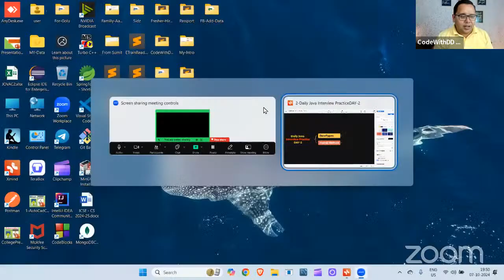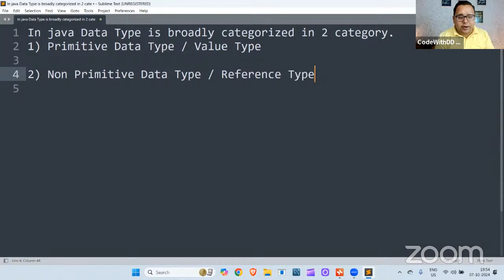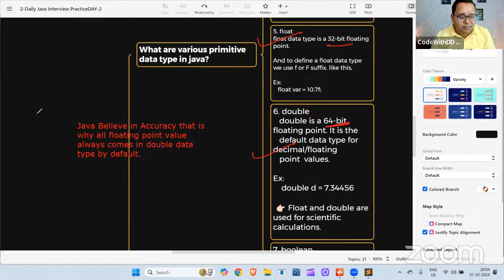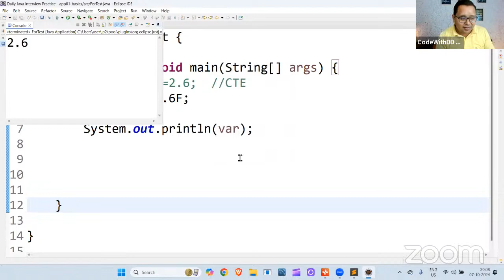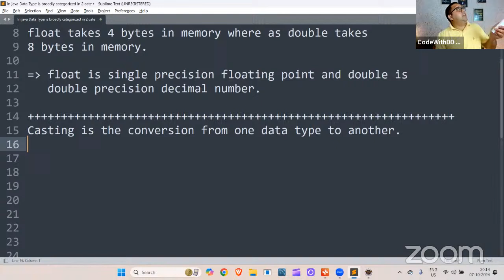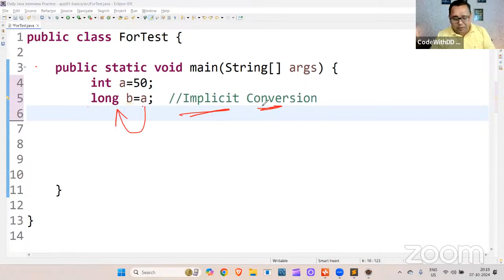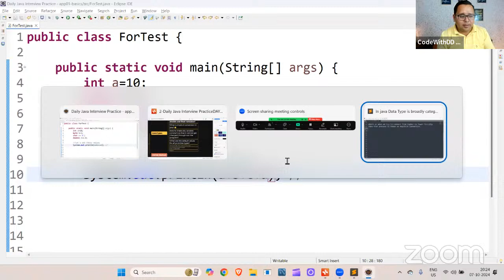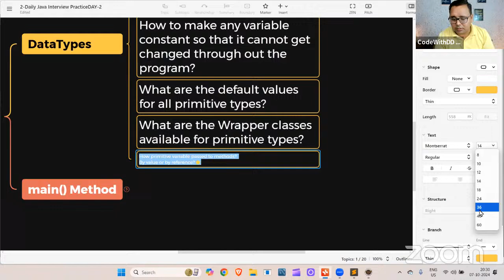Daily ICSE 10 Java Live Practice #2 | Master Programming with Expert Tips & Coding | 100% Marks!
Unlock your Java coding potential with this expert-led session designed exclusively for ICSE Class 10 students! In this video, we dive deep into Java basics tailored for ICSE Computer Science exams. Whether you’re new to coding or need a structured approach to ace your boards, this video is your ultimate guide.

What’s Inside:
1️⃣ Introduction to Java – Start with the essentials. Learn about Java's structure, syntax, and its real-world applications.
2️⃣ Hands-On Coding Practice – Follow along as we demonstrate easy-to-understand examples, ensuring you grasp key concepts like variables, data types, and decision-making structures.
3️⃣ Exam Tips – Discover smart techniques to solve board-level questions effectively.
4️⃣ Live Q&A Highlights – Common doubts addressed to clear your concepts on the go!

✔ Exam-Oriented Approach – Focused on ICSE syllabus topics to ensure maximum marks.
✔ Interactive Learning – Practical examples make learning fun and engaging.
✔ Proven Strategies – Expert tips for writing clean, error-free code.
✔ Comprehensive Coverage – Everything from Java basics to ICSE-specific coding problems.

✅ ICSE Class 10 students preparing for Computer Science Board Exams.
✅ Beginners looking for a systematic way to learn Java.
✅ Parents helping their kids with coding concepts.

Highlights of This Video:
📌 100% Board Success Tips: Simplified techniques for coding problems.
📌 ICSE-Specific Examples: Solve programs aligned with your syllabus.
📌 Interactive Coding Sessions: Learn by doing!

Why You’ll Love Our Content:
We understand the challenges students face while learning to code for the first time. That’s why we break down every topic into digestible pieces, offering real-life examples to make complex concepts simple.

Our community is here to support you on your coding journey.

Pro Tips for Board Success:
Practice daily to improve your coding speed and accuracy.
Review the past ICSE board questions for exam-level preparation.
Stay consistent with structured learning—this video series is designed to guide you every step of the way.
Don’t miss out! Watch now, practice hard, and achieve your dream scores in the ICSE board exams.

🎯 Hit Like if this video helps you in your coding journey.